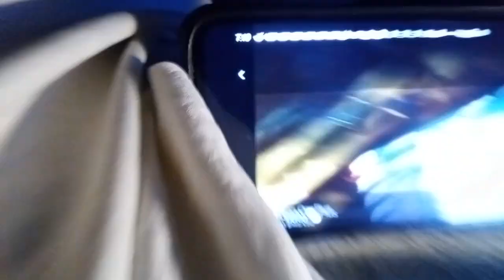" r.e.m. or weezer "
a noobie i likeita lot.
goes with the sponge 🧽 song and my VERY smoggy Will Oldham inspired -
wait, no, that's Bonnie Prince Billy...
I am most certainly definitely am not capital n n.o.t.  inspired by Bonnie Prince William so I'm open for bjork and he was terrible. absolutely awful.
can you play an autoharp or is it there I don't know what you call the little thing with the strings that it's a little like metal octagonal box, can you hold it up prop it up against your neck like a violin...
that was cool he got plans for that but he didn't play anything remotely memorable or
I'm also thinking of that really whiny high pitched guy everyone likes "bon Iver"
I think that's how you spell it, though you are supposed to (I know oh so pretentious) "bon
 ee-vaaare" like you're speaking like a French count chocula or something, as opposed to Iver exactly how it's spelled... anyway what I meant to say was my lip of God song is incredibly inspired by Bill Callahan.
but yeah, I mention Cat Power because she covered his Bathysphere song
before me or any of my friends knew who he was and now of course whenever he tours and comes through new york i gotta go see him

anyway ..hearing Cat Power now, you know like 30 years later and since I've been envisioning some very similarly stark and stripped down aural sensibilities for my comeback record .
I'm contemplating just flat out stealing this electronic squelching...but I digress.

enjoy my little song here

I can't tell if it's more Weezer or REM.

I've been a professional performer and recording artist since 2000.
I'm saying this because I'm aware you probably haven't heard of me and yes it's been 24 years I totally should be signed but it's not exactly something I've been pursuing
directions 2001 I haven't been sending out anything it's just not what I'm after